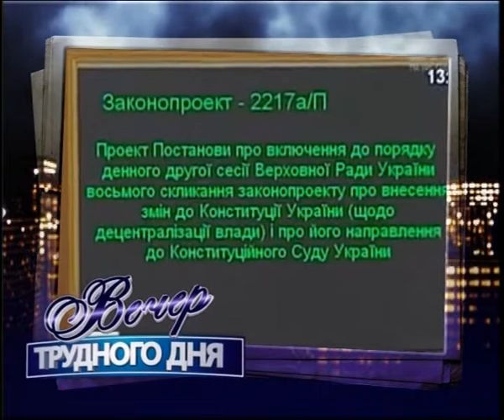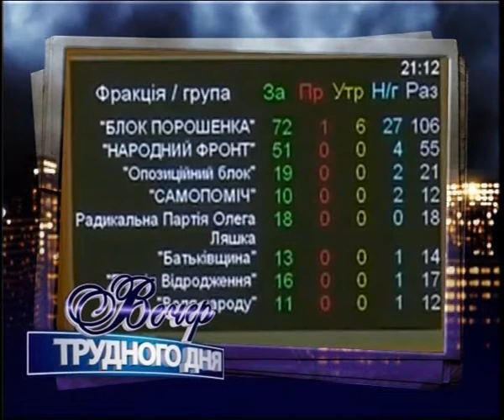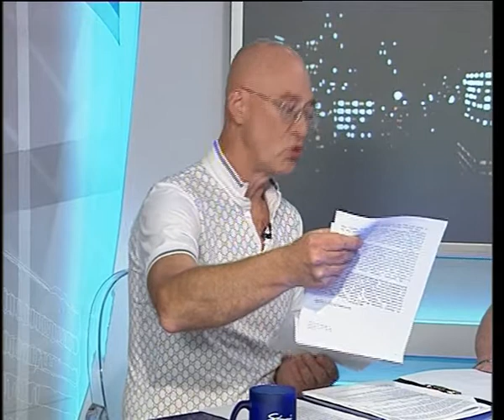Вечер трудного дня. 20 июля 2015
Верховная рада проголосовала за внесение изменений в Конституцию, а президент Украины Петр Порошенко собирается ветировать закон о реструктуризации валютных кредитов. Самый важные события минувшей недели в прямом эфире программы «Вечер трудного дня» обсудили директор департамента массовых коммуникаций Харьковской облгосадминистрации Михаил Черняк,  политолог Валерий Дудко, координатор ОО «Кредитный майдан» в Харькове Сергей Хлюпин и ведущий Владимир Мазур